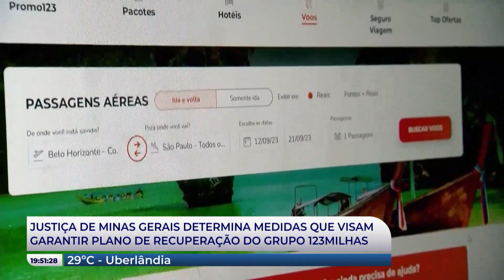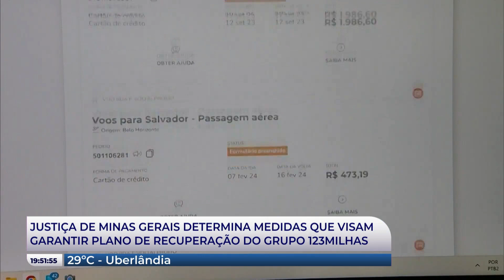GRUPO 123 MILHAS: justiça de MG determina medidas que visam garantir plano de recuperação